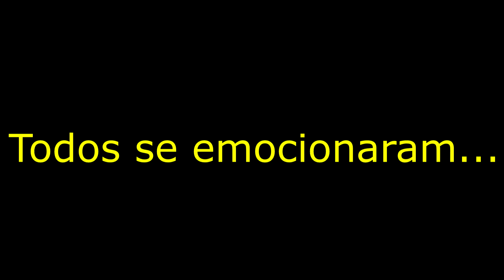TRETA: Cortou o menor que não deixou queto